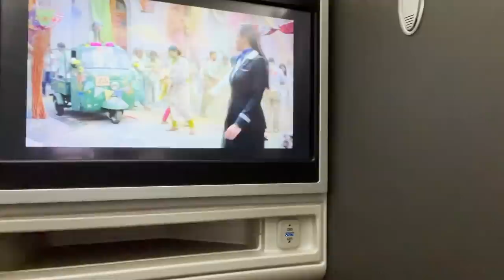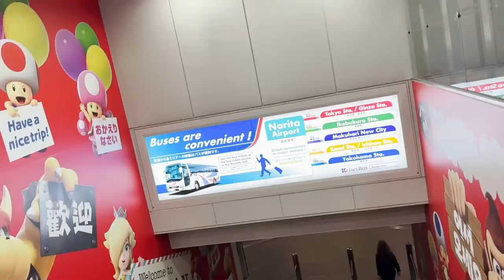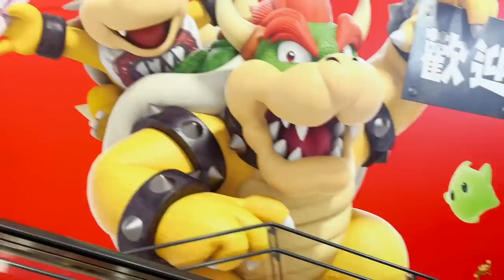Meeting Bronny Courtside At Lakers Playoff Game ($30k Seats) 🤯🤯🤯